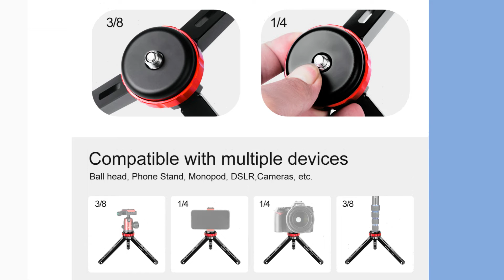Manbily-a photographicequipment hightech enterprise of integrating R&D, manufacturing and sales.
This video is mainly to show our products to you. Include monopod minitripod filllightledvideolight tripodmini and so on.If you are interested, please visit our official